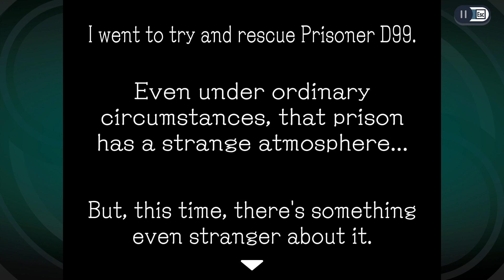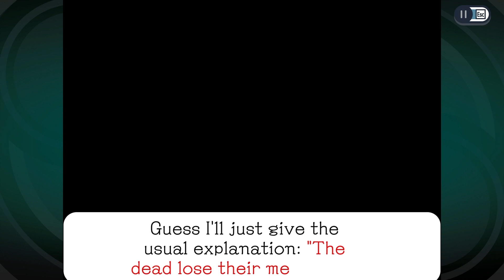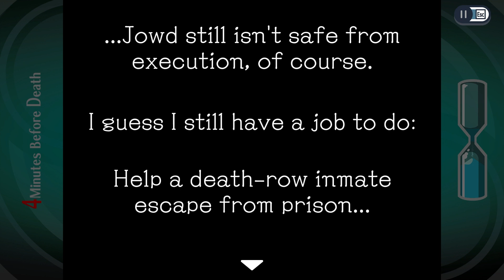A 'Shocking' Development | Ghost Trick: Phantom Detective [8]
Didn't think he would die THAT way...

A single gunshot sounds through the night. A man wakes up as a ghost realizing he lost his memory along with his life. With only a couple hours until the sun rises - before oblivion - he wants to clear his own mystery. "Who am I? Who killed me? And why?" Through ghostly powers that allow him to manipulate objects and to rewind time, he will get closer to getting his answers. And save some lives along the way.